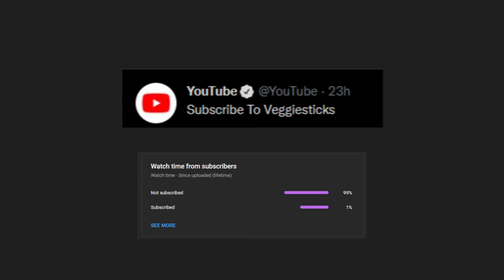s-tap bridging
Main Mice